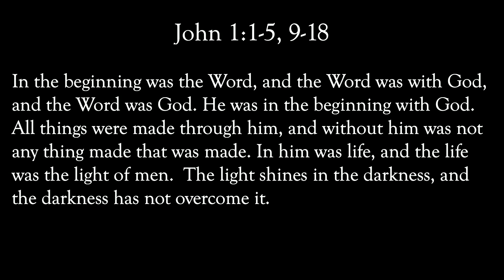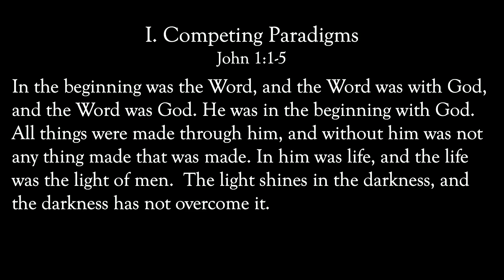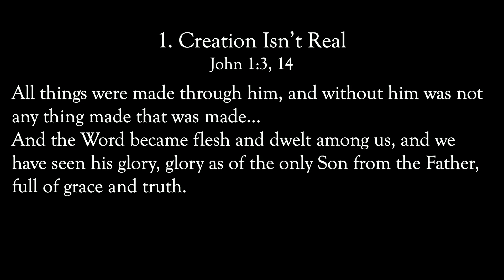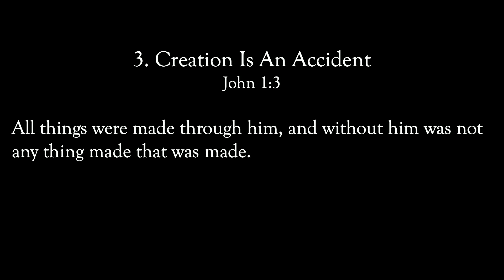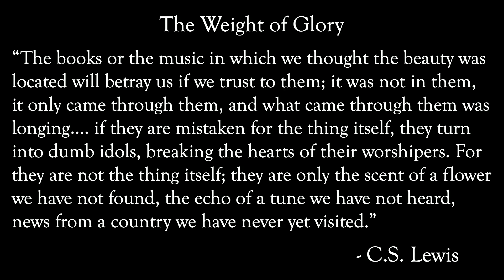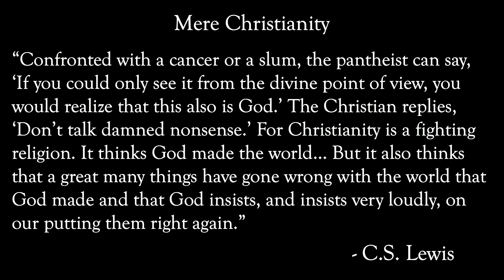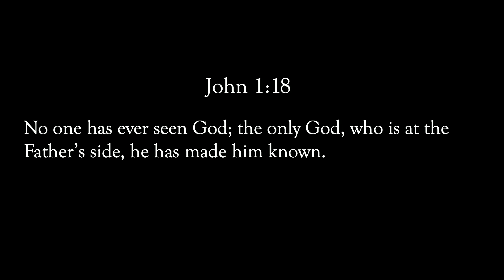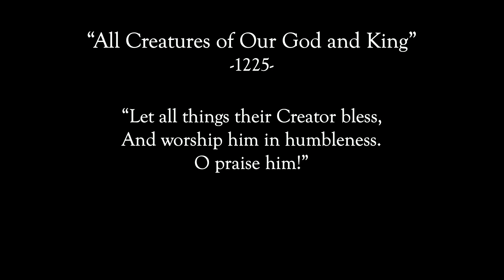The Apostle’s Creed #3 - Creation’s Creator